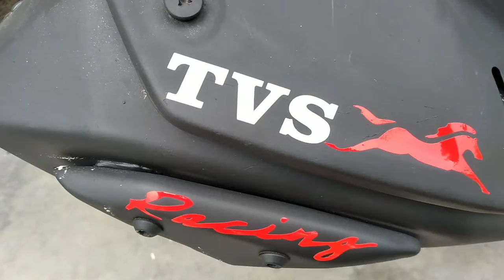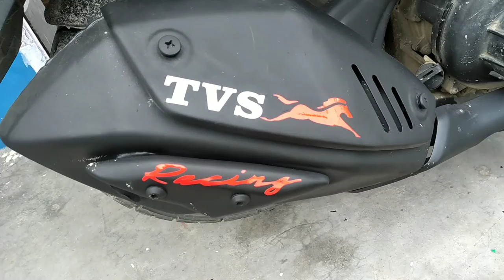TVS..scooter..ring sticker..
br fine sticker..9803926856.jhapa chandragadi.nepal..